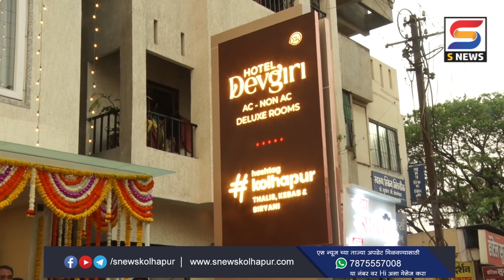हॉटेल देवगिरीचं थाटात उद्घाटन